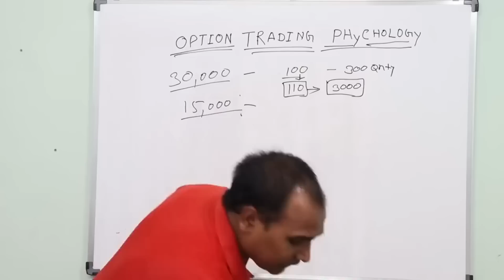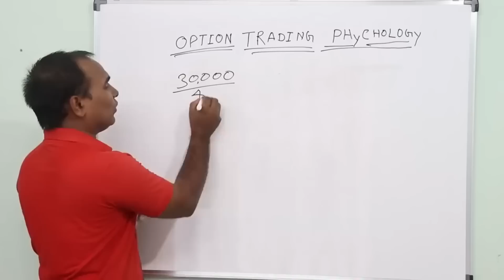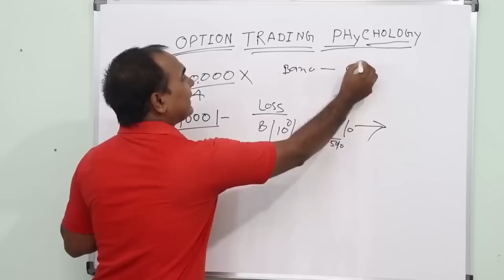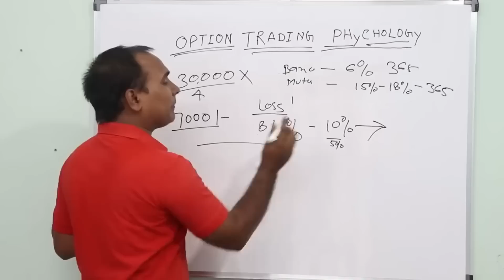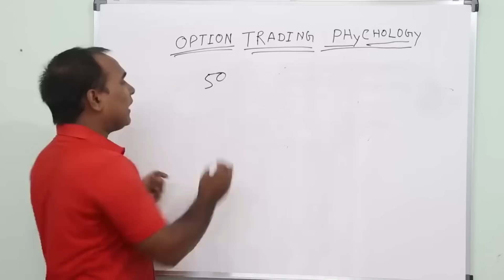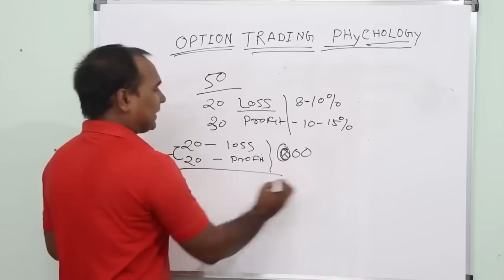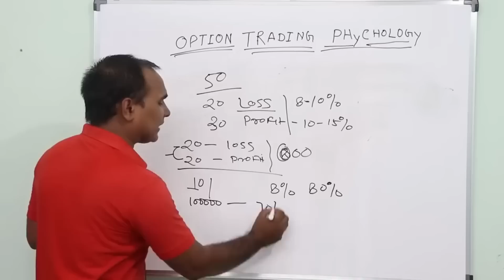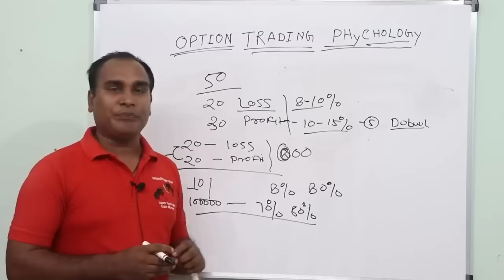ghanshyam sir's optiontrading psychology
LIVE TRADE IN OPTIONTRADING WITH 5 EMA INDICATOR shorts
5EMA tradingviewindicator me settings kar ke trade kare and jackpot profits banaye .
how to Trading view indicator strategy run in option trading.
Live trade me Trading view indicator kaise lagaye ye shikhe free.
10thMar Live OptionTrading BankNifty live Trading
 DEAR  FRIENDS
👉 Like CHANNEL
👉 Share CHANNEL
sharemarkettoday
banknifty
stockmarket
sharemarket
sensextoday live
nseindia
niftyshareprice
हमारी @tradingviewindicator चैनल पर फ्री में शिखाई जाता है की ऑप्शन ट्रेडिंग कैसे करें, निफ्टी में ट्रेड केस करे, बैंक निफ्टी में ट्रेड केसे करें,finnifty क्या है और यह ट्रेड कैसे करे, fii, dii की स्ट्रेटजी क्या है, Option trading में trading view indicator  कैसे काम करता है,
नए ट्रेडर के लिए ट्रेडिंग व्यू प्रीमियम इंडिकेटर स्ट्रैटेजी, अपने ट्रेडिंग में प्रॉफिट को अधिकतम करने के लिए ट्रेडिंग व्यू इंडिकेटर का उपयोग कैसे करें, ऑप्शन ट्रेडिंग के लिए कौन से जैकपॉट इंडिकेटर ने ट्रेडर्स को मालामाल कर दिया है,कई ऐसे ट्रेडिंगव्यू इंडिकेटर है जो आपके ऑप्शन ट्रेडिंग में प्रॉफिट ला सकता है @tradingviewindicator
चैनल पर फ्री में सीखे।
क्या आप अपनी ट्रेडिंग strategies में सुधार करना और अपनी profitability को बढ़ाना चाहते हैं?
अपनी ट्रेडिंग को प्रोफिट की तरफ ले जाने के लिए और शेयर बाजार में सफल ट्रेडर बनने के लिए हमारी यूट्यूब चैनल को सब्सक्राइब करें और अपने नॉलेज को इम्प्रूव करे।
हमारी चैनल पर ट्रेडिंग व्यु indicator को कैसे यूज करके ट्रेड में पॉफिट ला सकते हो ,यह सब फ्री शिखाया जाता है।
@tradingviewindicator ચેનલ પર મફતમાં ઓપ્શન ટ્રેડિંગમાં ટ્રેડિંગ વ્યૂ ઈન્ડિકેટર કેવી રીતે કામ કરે છે તે જાણો.
 expiry day option trading strategies, stock market, Expiry day option trading
tradingview best indicators, best tradingview indicator, scalping trading strategy, Tradingview indicator strategy
option trading for beginners, option trading strategies, option trading course, Option trading

6 Points That Will Make You a Successful Bank Nifty Option Buyer

Mindset Behind Successful Option Trading
pivot points, , technical analysis, Pivot point trading strategy
rsi indicator, relative strength index, rsi, Rsi trading strategy
best macd trading strategy, macd indicator, macd, Macd trading strategy
200 ema trading strategy, 9 ema trading strategy, 50 ema trading strategy, Ema trading strategy
volume profile trading strategy intraday, volume profile, volume profile trading, Volume profile trading strategy
options trading, options trading for beginners, option trading strategies, Call put option strategy in hindi
strike price selection for intraday, strike price in options trading, strike price explained, Strike price kaise select kare
option trading me stop loss kaise lagaye, stop loss, stop loss order, Stop loss kaise lagaye
best scalping trading strategy, 1 minute scalping trading strategy, forex scalping strategy, Scalping trading strategy
hedging strategy, hedging trading strategy live, best trading strategy, Hedging trading strategy
intraday trading, intraday trading strategies, intraday trading for beginners, Jackpot trading view indicator
share market, stock market, intraday trading, Trade kaise kare
bank nifty prediction for tomorrow, bank nifty tomorrow prediction, nifty prediction, Nifty prediction for tomorrow
fin nifty prediction for tomorrow, finnifty analysis, finnifty prediction, Finnifty expiry day strategy
tradingview
indicator tradingview
options trading, options trading for beginners, how to trade options
nifty prediction for tomorrow, nifty prediction, nifty tomorrow, Bank nifty tomorrow prediction
Bank Nifty
Live bank nifty option trading
trading live
liveoptionstrading
tradingview tutorial
pocket option trading robot
binary options trading bot
Nadrya watson
ટ્રેડિંગ કેસે કર
5 ema strategy
Tradingview tutorial
Half trend indicator strategy
moving average explained
Option trading live
5 ema trading strategyBank nifty live trading
Ghanshyam tech
ghanshyam
ghanshyam tech interview
art of trading by
bank nifty option best opening setup for tomorrow
Art of trading
trading mindset
trader psychology
Physiology of trading